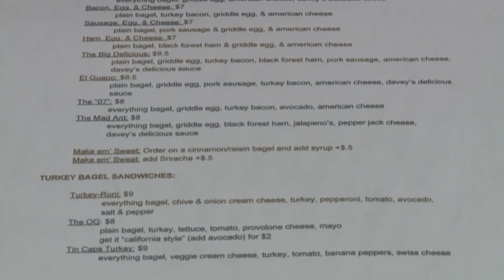Davey's Delicious Bagels comes to Fort Wayne